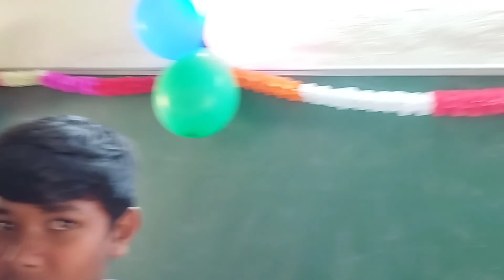ఇలా వైకుంఠపురములో ||సంక్రాంతి సంబరాలు || Festival ||Happy day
ఇలా వైకుంఠపురం లో సంక్రాంతి సంబరాలు